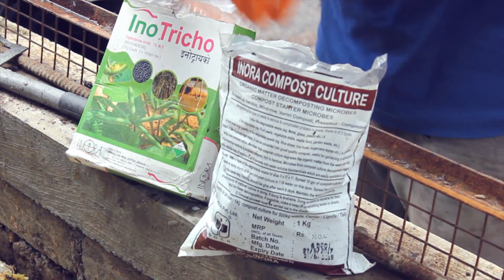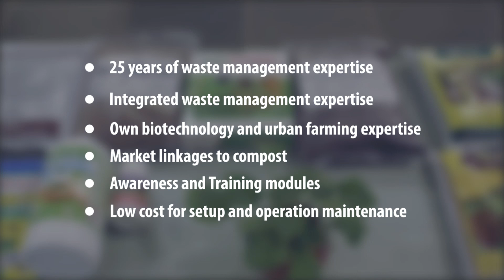Inora Composting Project for Housing Societies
This is a Case Study of a large housing project using Composting methods from INORA, to convert all their daily wet grabage to compost. Yuthika Society, in Baner, Pune, has over 500 flats. Close to 400 kg of wet garbage and waste is converted to compost on a daily basis, with no odour, pests, or complaint from any society members.
INORA / Know How Foundation is an NGO established in 1992, that is founded, managed and developed by women.
INORA is a Team of Biotechnologists, Urban gardeners, Organic Agriculturists and Waste management practitioners. INORA has R&D and Lab facilities for development of organic inputs.
Credits
Video Artistry - Creative Dimension Services/Pradip Ghule
Voice - Asheesh Antia
Script/Moving+Shaking - Barking Dog Studio